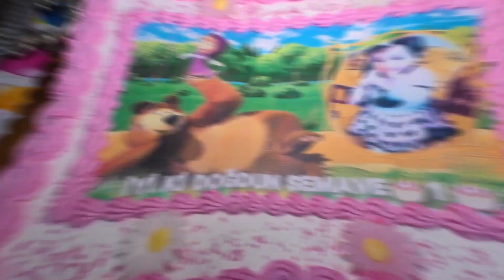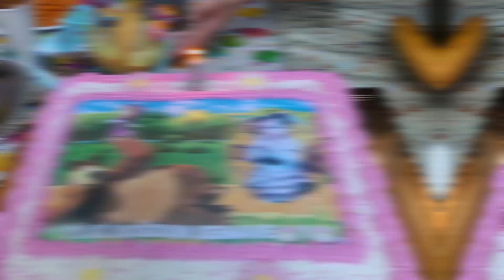Semavi 1 Yaş Doğum Mannheim 2.06.2021 fragman3 Yeni Zara